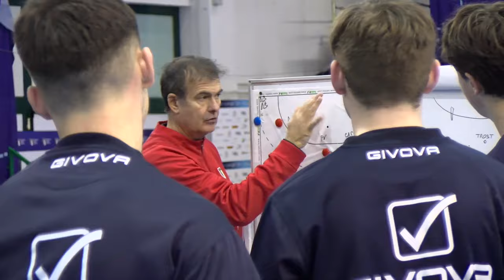azzurridentro | L'Italia in casa per le qualificazioni agli M18 EHF EURO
Tre giorni e due posti disponibili: ne «La Casa della Pallamano» di Chieti, dal 5 al 7 gennaio, l'𝗜𝘁𝗮𝗹𝗶𝗮 𝗨𝟭𝟴 si giocherà le proprie chances di qualificazione agli 𝗠𝟭𝟴 𝗘𝗛𝗙 𝗘𝗨𝗥𝗢 dell'estate prossima. Il DT azzurro 𝗥𝗶𝗰𝗰𝗮𝗿𝗱𝗼 𝗧𝗿𝗶𝗹𝗹𝗶𝗻𝗶 traccia il quadro della situazione in casa Italia, a poche ore dall'esordio del 5 gennaio contro la Grecia.